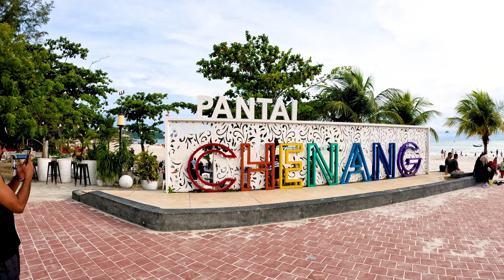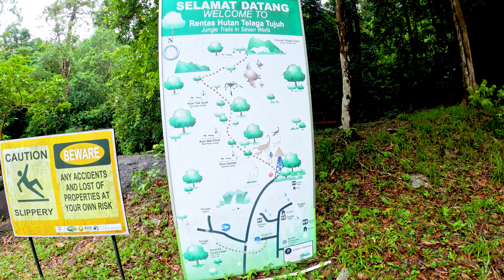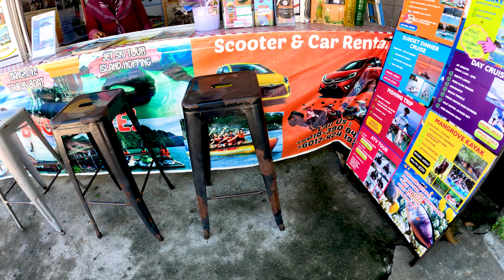Kuala Lumpur and Langkawi itinerary/Malaysia travel/GoPro Hero 12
🌟 Explore the Wonders of Malaysia with Me! 🌟

Join me on an unforgettable journey as I venture through the vibrant city of Kuala Lumpur and the stunning island paradise of Langkawi! 🇲🇾✨

In this video, I’ll take you through the bustling streets of Kuala Lumpur, where I discovered iconic landmarks like the Petronas Twin Towers, and soaked up the city’s vibrant culture and delicious street food. From the breathtaking views atop the KL Tower to the vibrant markets and hidden gems, you’ll get an insider’s look at this dynamic city!

Then, we’ll whisk away to the serene island of Langkawi, where lush rainforests, pristine beaches, and crystal-clear waters await. Watch as I explore the breathtaking Langkawi Sky Bridge, unwind on idyllic beaches, and revel in the natural beauty of this tropical paradise.

Whether you’re a travel enthusiast or just looking for some vacation inspiration, this video is packed with stunning visuals and memorable moments. 🌴✈️🎥

Its, all about traveling!!

The music backgrounds used are:
Chill Night by Amine Maxwell & MICHAL
  / aminemaxwell
   / michalcovers

Music powered by BreakingCopyright:    • 'Awake' by @Sappheiros  | 🇨🇳 Chinese ...

Music powered by BreakingCopyright:    • 🌼 Ambient Chillstep & Lofi (Music For...